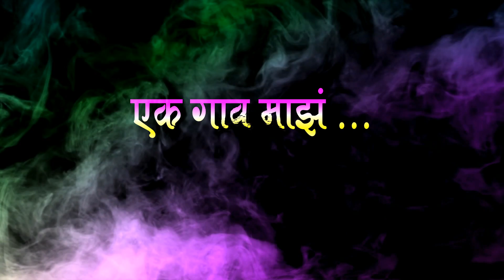एक गाव माझं, त्या गावाचा मी. भाग ०८ Ek Gav Maz, Tya Gavacha Mi Epi 08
👑🙏🏻नमस्कार मंडळी...
🚩निवडणूक झाली विजय झाला ☺त्या सुमित्रादेवी चा, पण👳🏻‍♂ रामभाऊ च्या कार्यकर्त्यांनी👨‍👨‍👦‍👦 संदीप ला मारहाण⚔🔫 केली. आता 🧑संदीपने सुमित्रादेवीला ला सांगितलं आहे की 💧 पाणी फाउंडेशन चा उपक्रम राबविला पाहिजे तर 🤓🧐बघुयात काय होतंय ते 👍 तर.
Shree Film प्रस्तुत "एक गाव माझं, त्या गावचा मी" घेऊन येत असलेला हा भाग 🧐🧐पाहायला विसरू नका🙏🏻🙏🏻
 Shree Film या चॅनेल ला 👇👇👇